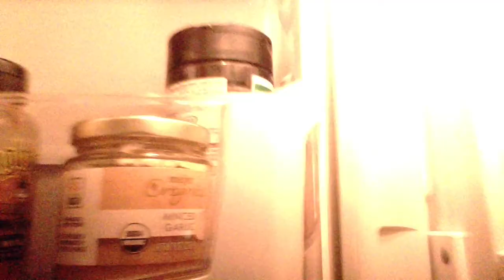Maddies after school routine|seven dazzling girls